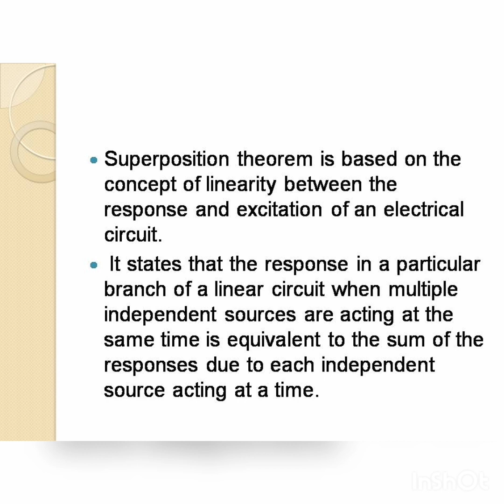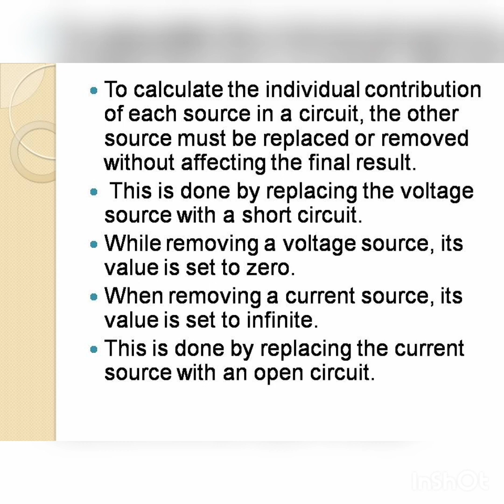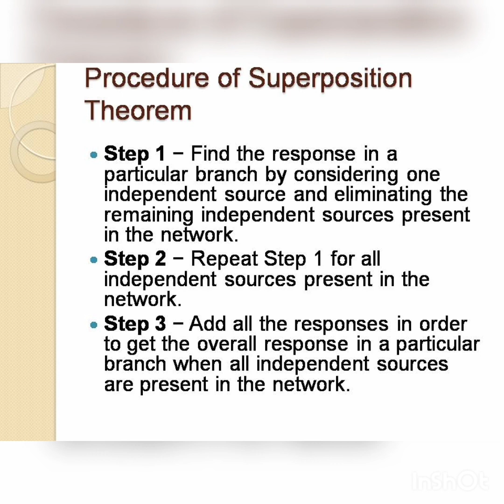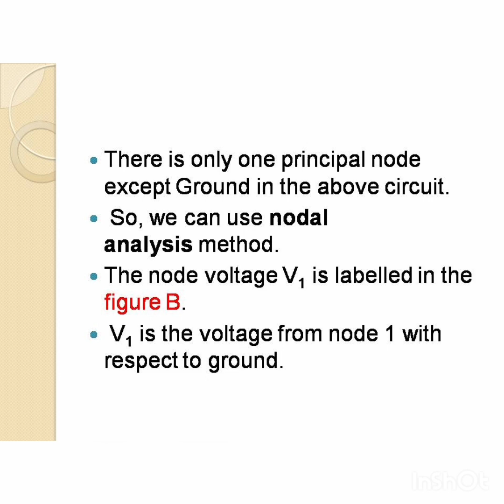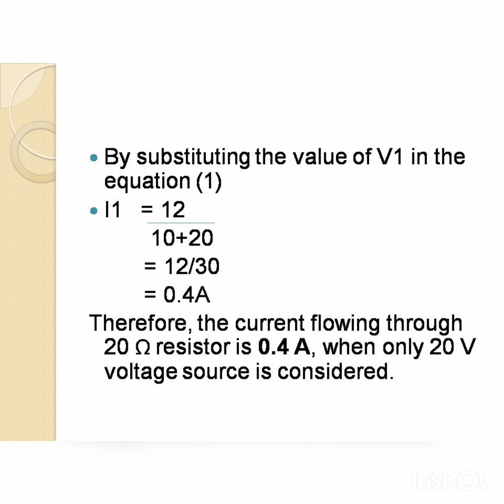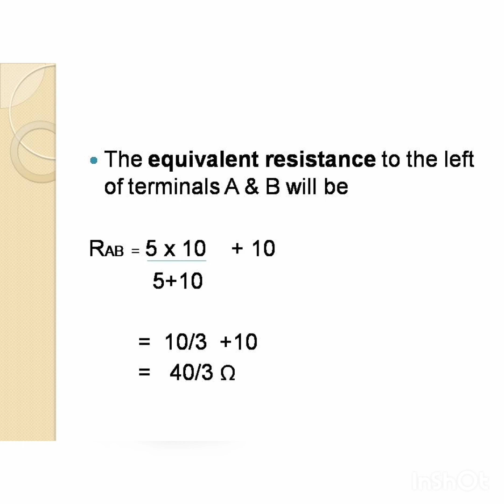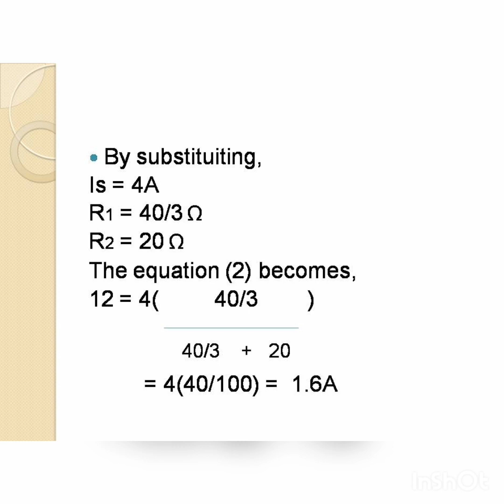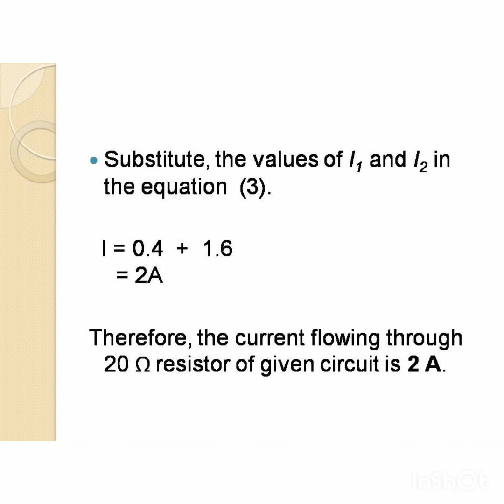Superposition Theorm/Basic Electrical /workshop instructor electronics/Gate/Neet/btech electronics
Superposition Theorm/Basic Electrical /workshop instructor electronics/Gate/Neet/btech electronics/polytechnique electronics/workshop demonstrator electronics/basic electronics/electronics/ECE/Bsc electronics/kerala psc